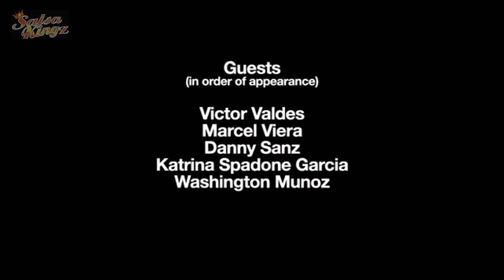Highlights from Saturday 25/04/20 (S1.E5)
⏰ 1min Highlights from Saturday 25/04/20.
(Taken from Searon 1 - Episode 5)
Join us for our LIVE show Saturdays at 8PM on our fan page at:  Salsa Kingz BAND.

Featuring: Victor Valdes, Danny Sanz, Katrina Spadone Garcia, El Washito Tranqui.